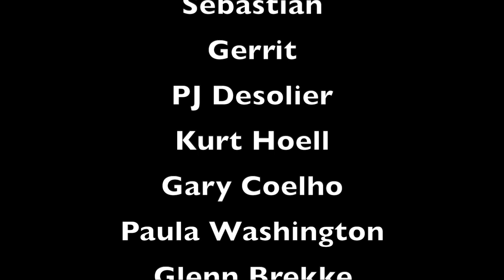Reaction to Marc Martel Bohemian Rhapsody (Queen cover)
I just can't explain how much I'm blown away by Mr. Martels voice.

And in this cover it was just SO clear that there's so much Freddy over his sound.
I fully enjoyed this cover and I was so excited by his energy also.

Thanks to my lovely Patron, Joshua, who recommended the song!! 🤗❤️

Love you
Sabina